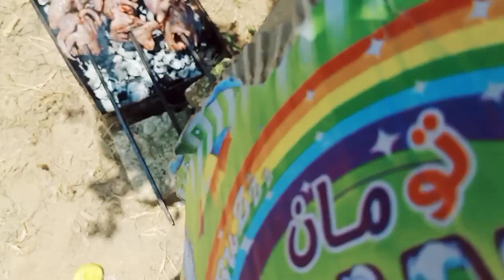تعرف على طريقه المندي لشوي وقمر اللحوم والطيور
شوي يمام علي الفحم تعرف على طريقه المندي لشوي وقمر اللحوم والطيور